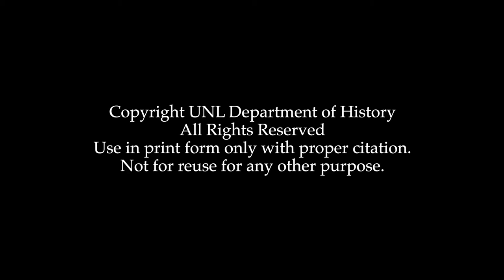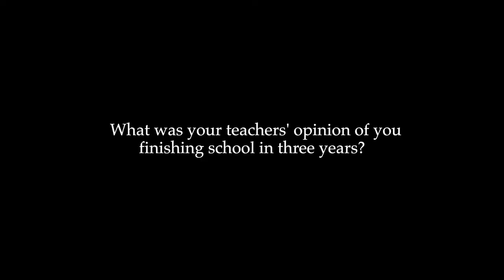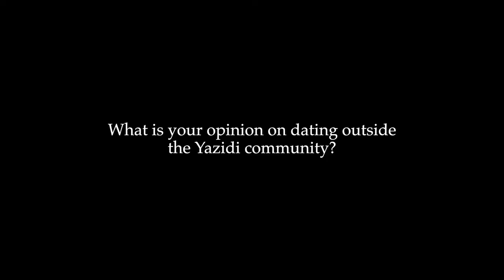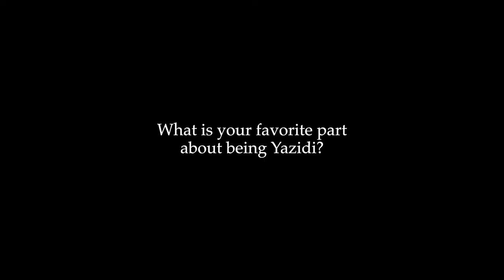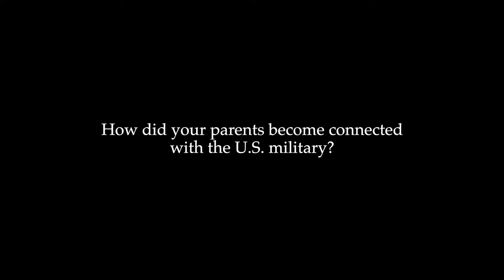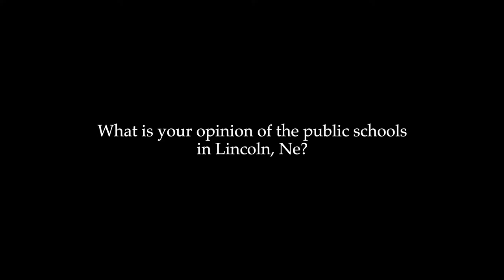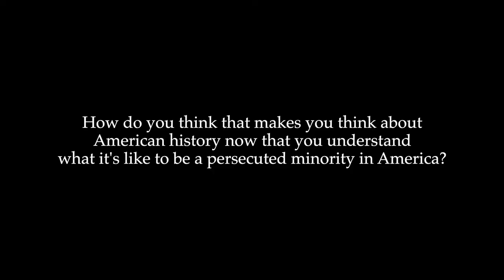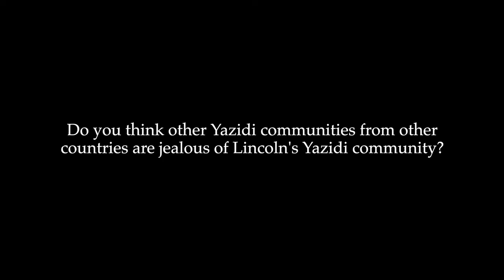Awaz Smoqi Interview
An interview with Awaz Smoqi. Conducted for Dr. James D. Le Sueur's Fall 2019 History Harvest course, which focused on Lincoln, Nebraska's Yazidi community.